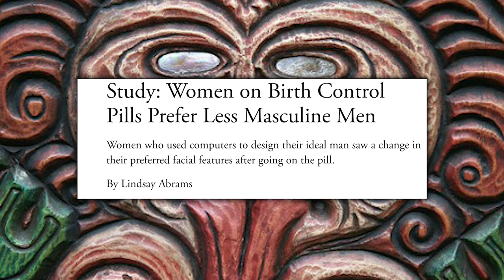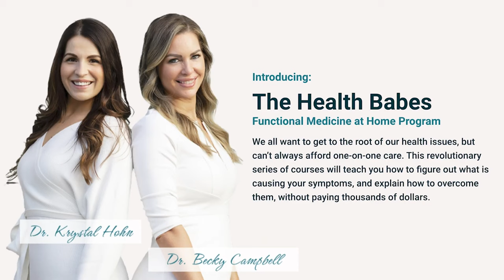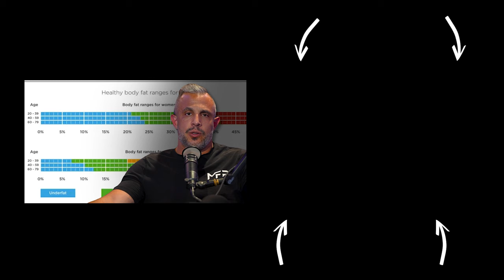Melt Stubborn Fat & Build Muscle In 1 Week - BEST Anti-Aging Advice For Women | Mind Pump